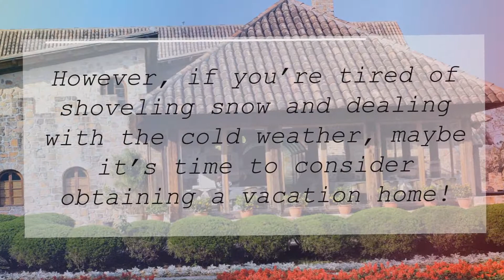Milestone Germantown MD | Buying A Vacation Property? Now Is A Good Time!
Every year around this time, many homeowners begin the process of preparing their homes in case of extreme winter weather. Some others skip winter all together by escaping to their vacation homes in a warmer climate.